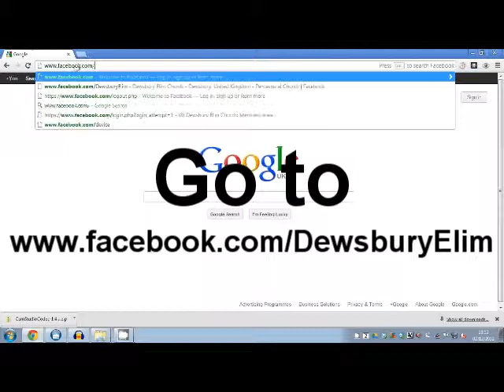How to access the daily devotional reading on Facebook and receive notifications to your smartphones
This video has been made to help people to access the daily devotional reading on the church's Facebook page as well as set it up to receive notifications on a smartphone.